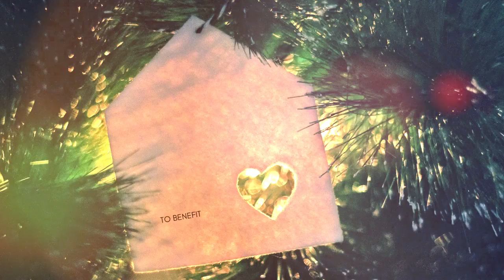Vintage Books Video